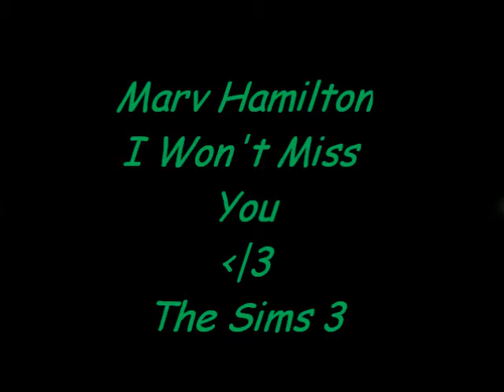I Won't Miss You - Marv Hamilton